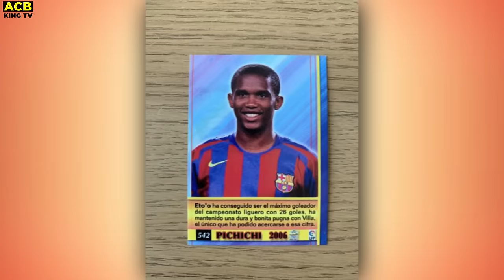Top 10 Richest footballers in Africa 2024 According to Forbes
Top 10 Richest footballers in Africa 2024 This video is about : Top 10 Richest footballers in Africa 2024
Who are the richest footballers in Africa 2024? Here is a list of the top 10 best and wealthiest African players of all time

the richest footballer in nigeria both past and present,
best richest footballer in africa,
top ten richest footballers in africa,